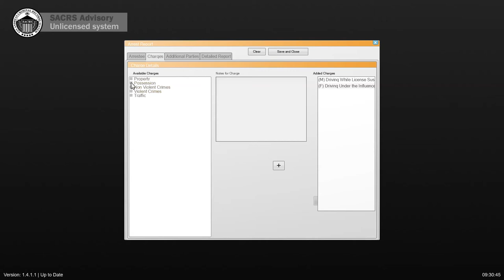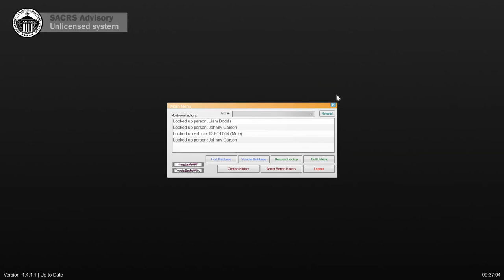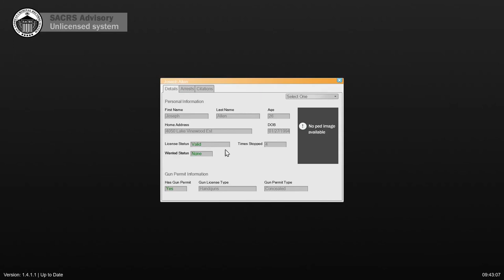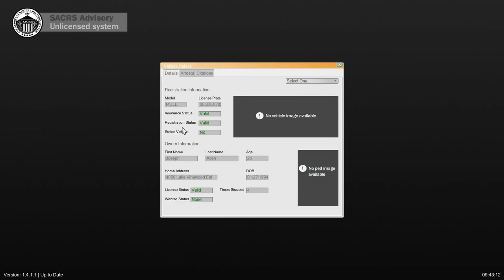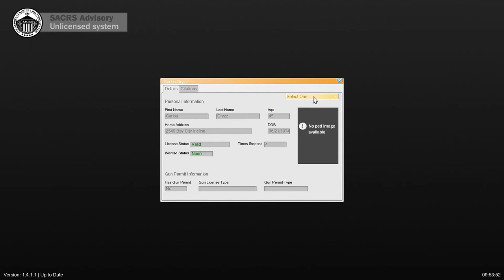LSPDFR DAY 1 with Commercial Vehicle Enforcement Ford F-150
Ride along with me as we do traffic stops on commercial vehicles with a little foot chase as well.
All my cars are on LSPDFR.com and my weapons are from gta5-mods.com